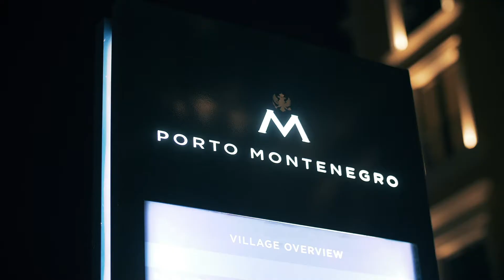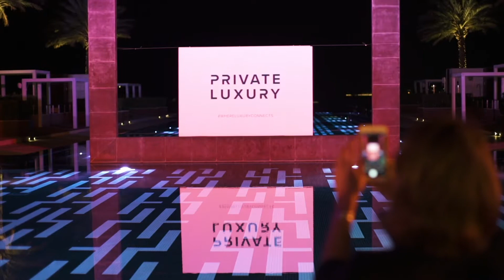Private Luxury Europe Edition Porto Montenegro 2019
3 days in Porto Montenegro, here are the highlights from Private Luxury Europe Edition 2019.